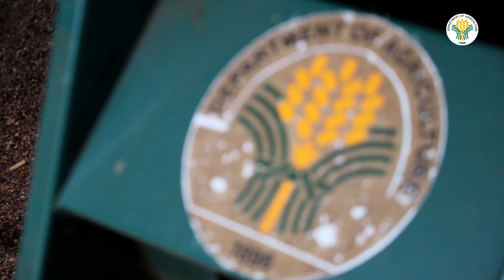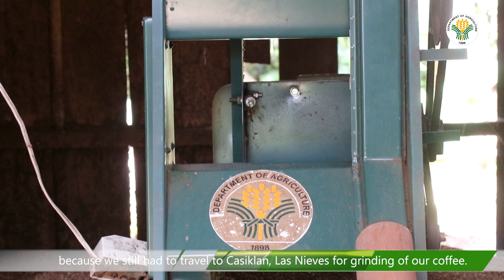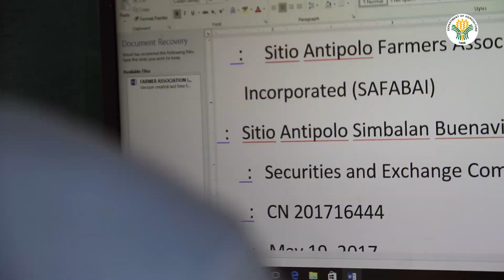MAY PERA SA PAG TATANIM NG KAPE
Angdahil satulong ng DA Caraga mga magsasaka ng kape umasensoang buhay